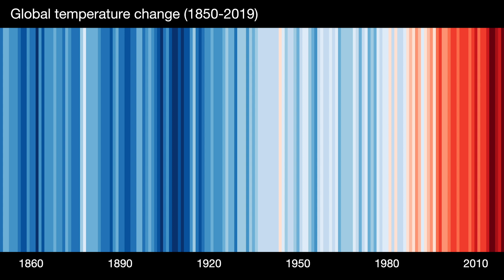Die Stimmen nach der Podiumsdiskussion | 05ertv | Saison 2020/21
Mit dem Höhepunkt einer prominent besetzten Podiumsdiskussion ging die erste 05ER Klimaverteidiger-Woche am Donnerstagabend in der OPEL ARENA zu Ende. Zehn Jahre Klimaneutralität am Rhein waren unter anderem für DFB-Präsident Fritz Keller Grund genug gewesen, den Weg in die rheinland-pfälzische Landeshauptstadt anzutreten. Mainz 05, so der 63-Jährige, sei auch für den Deutschen Fußball-Bund "ein großes Vorbild".

Gemeinsam mit Keller und Dr. Jan Lehmann, kaufmännischer 05-Vorstand, auf der Bühne Platz genommen hatten zudem Marcel Wolsing (Stellvertretender Bereichsleiter Vorstandsangelegenheiten, Compliance, Nachhaltigkeit, ENTEGA AG), Matthias Willenbacher (Unternehmer und Impact-Investor, wiwin GmbH & Co. KG), Univ.-Prof. Peter Spichtinger (Institut für Physik der Atmosphäre der Johannes Gutenberg-Universität Mainz) sowie Katrin Eder (Beigeordnete, Dezernat V - Umwelt, Grün, Energie und Verkehr). Sie diskutierten in der MEWA-Lounge der OPEL ARENA rund 90 Minuten lang Perspektiven durch und Verantwortung von Fußballklubs und Unternehmen im Bereich Klimaschutz. Durch die Runde führte Tim Niedernolte, TV-Moderator und Buchautor.